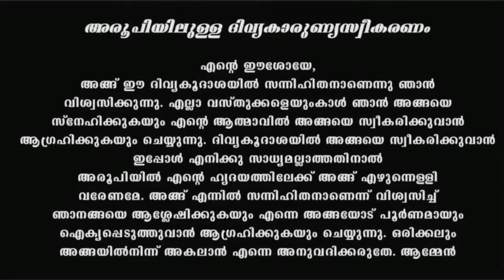Holy Mass I Malayalam Mass I March 21 I Thursday I Qurbana I 6.45 AM